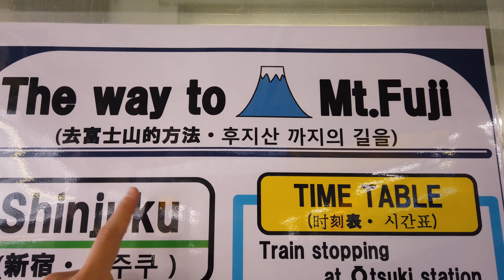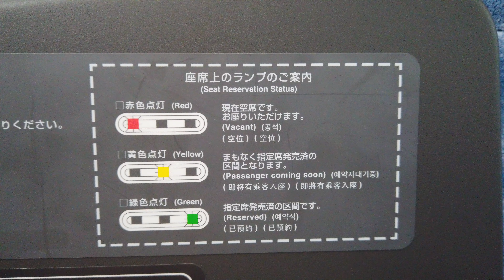【4K】[ENG Sub] Last day in Japan: Travelling to 🗻Mount Fuji & 🏯 Chureito Pagoda [LiJ Vlog Day 13]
Follow us in our 13 daily vlog trip around Japan.
Day 13:
Our last full day in Japan had to be in Fuji for the best mountain view in the world from Chureito Pagoda.

Write your questions about Japan in the comments below and I will help you out with all the info I know.